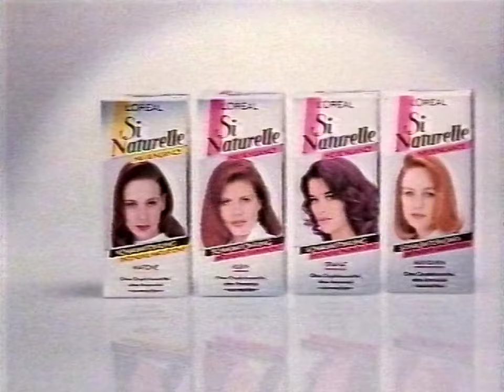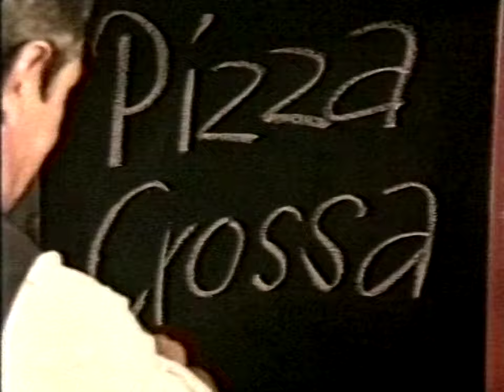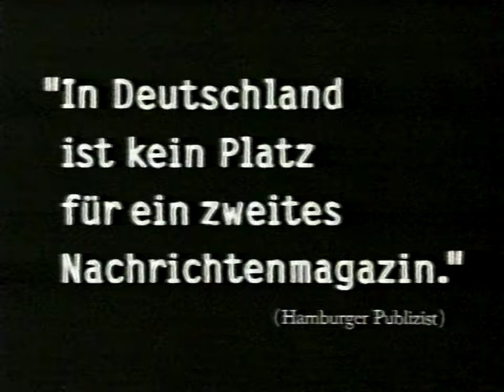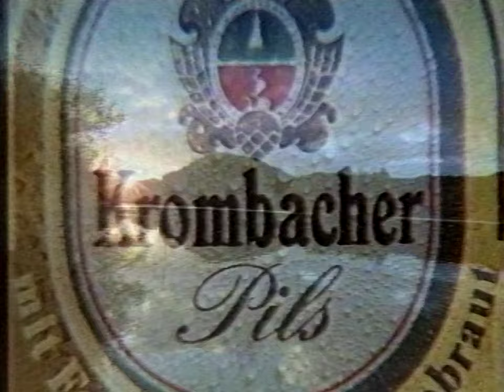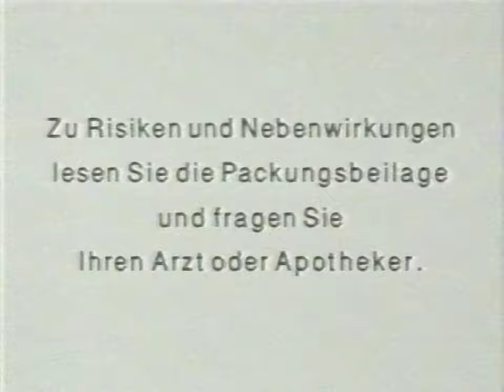Pro7 Werbung vom 17. Jan 1993. (ab ca. 20:47)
Die erste Werbeblock während des Spielfilms "Die Waffen der Frauen" vom 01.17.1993 auf Pro7.

Quelle: Alte VHS Aufnahme

0:00 Filmausschnitt
0:09 Loréal Si Naturelle
0:40 British Airways
1:10 Bistro Crossa
1:41 Jacobs Krönung light
2:11 Ritter Sport Nugat
2:26 Focus magazin
2:46 Krombacher Pils
3:07 Jade Hautactiv
 3:37 Hanuta
3:57 Hamburg-Mannheimer
4:18 Ronny's Pop Show
4:38 Vodka Gorbatschow
4:48 Frosch
5:03 Otriven
5:19 Der Höllentrip
5:48 Abspann